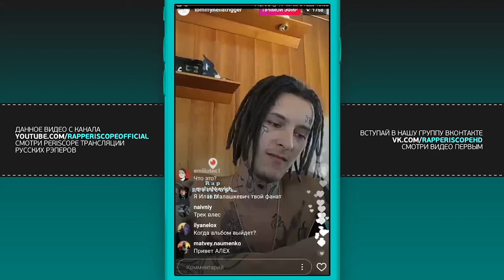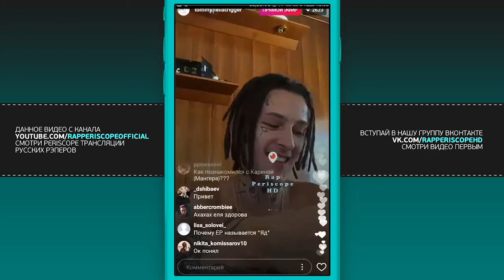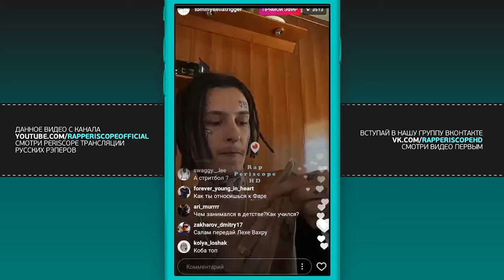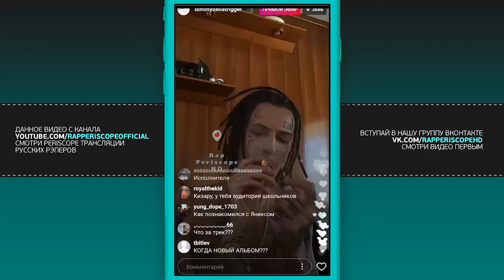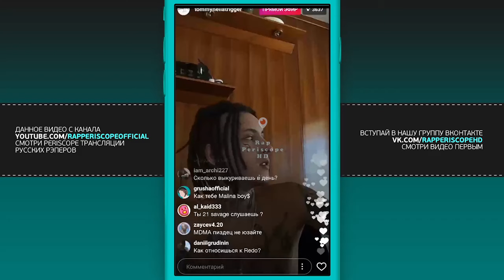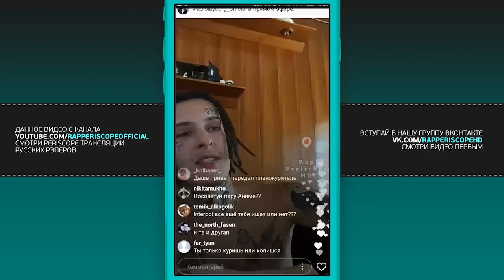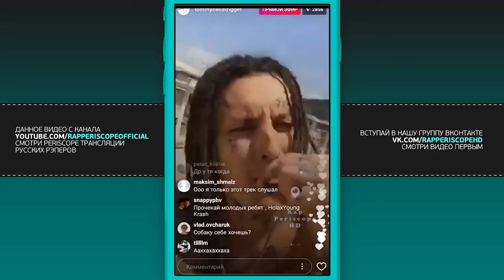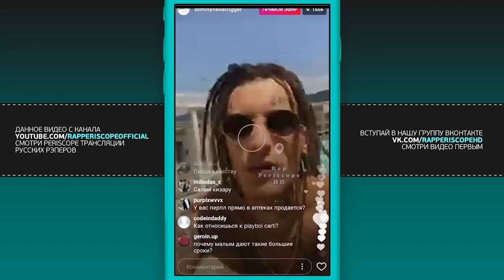Kizaru о новом альбоме, Жак-Энтони, Boulevard Depo, Слава КПСС, Thomas Mrvz, Smoke Purp(06.06.2017)